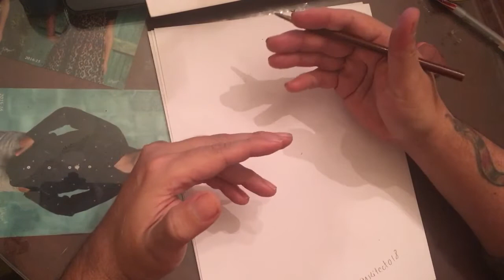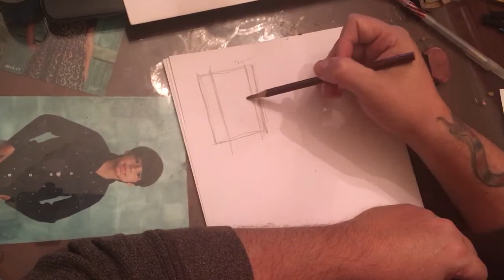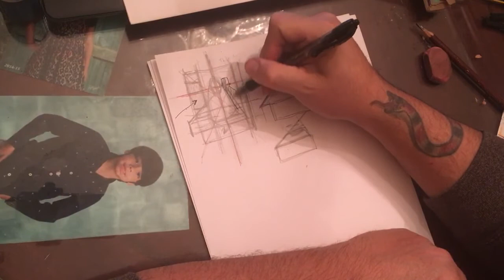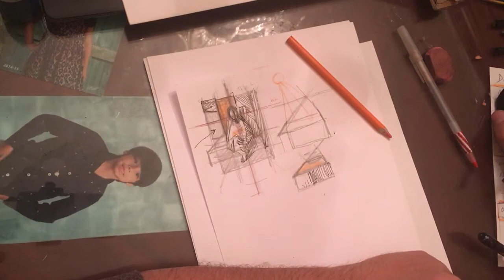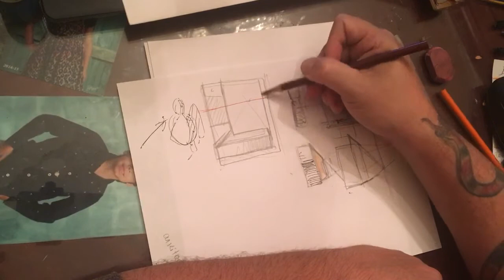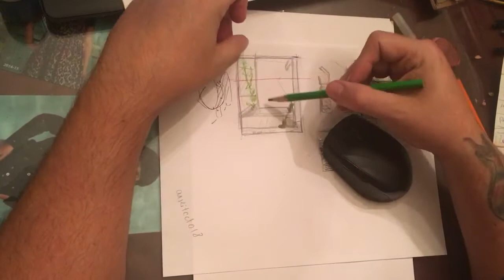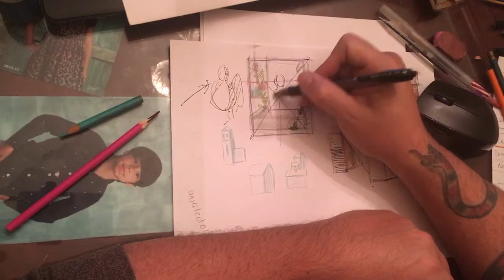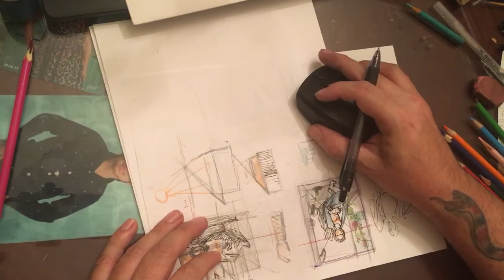Obra de Bouguereau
La Tejedora de Bouguereau , miramos y analizamos